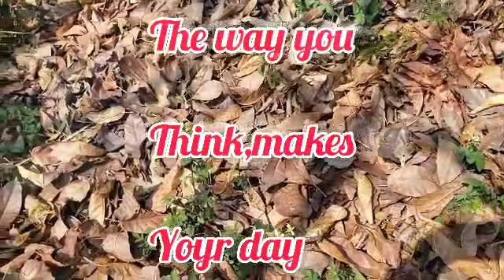Visiting Lake Egret Nature Park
Lake Egret is a nature park located in a quiet place in taipo.Book your  Dinings,wedding receptions or any occassions .
Egrets are found in the nearby lake.
Theres a free shuttle bus to take you there. Taipo Mtr station exit A3. Taxi can be 34HkD.